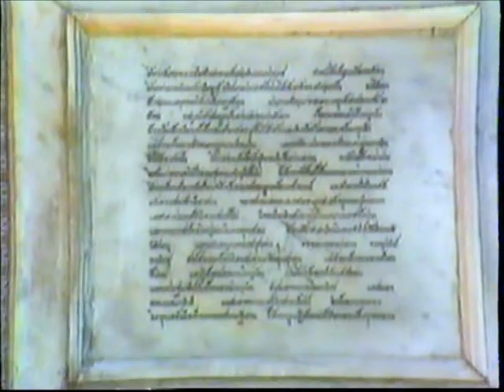1984 Wat Pra Keow, Part 1